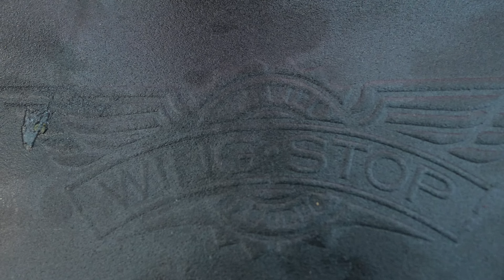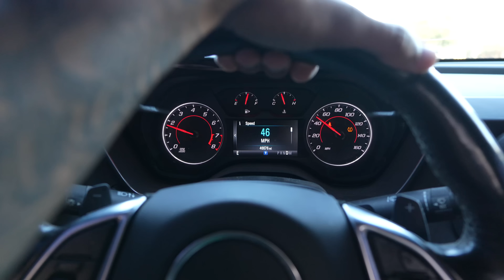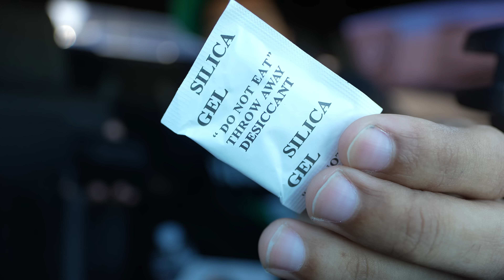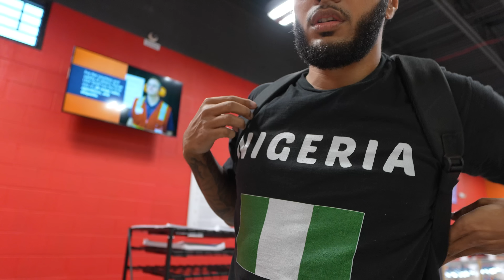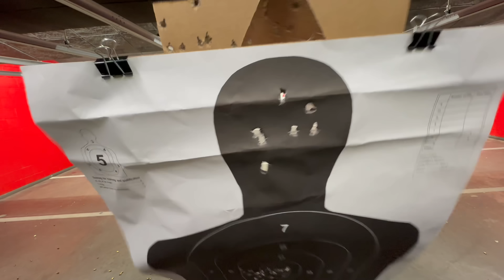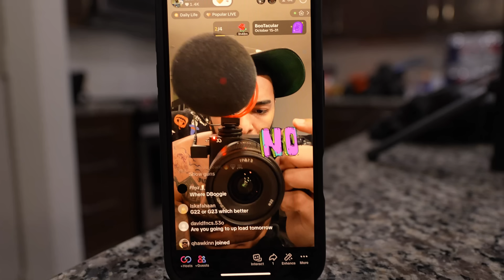my NEW Favorite GLOCK!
My NEW Favorite Glock! 😍 Buying the CHEAPEST Glock from Walmart! 🔫 Esai Givens aka EGuap picked up the Glock 21 gen 5 chambered in .45 acp